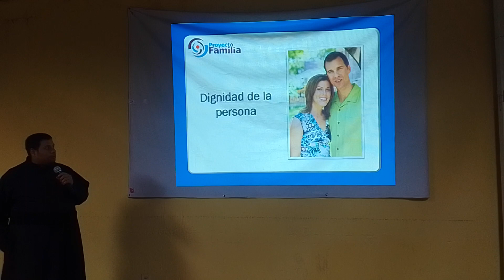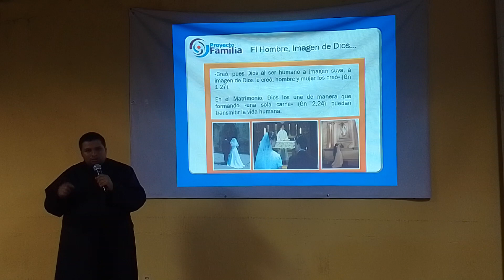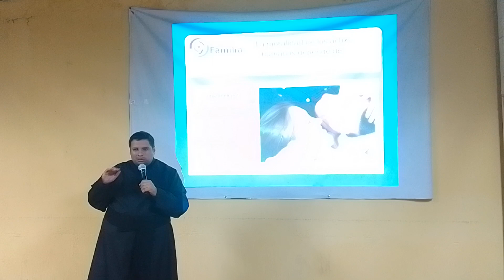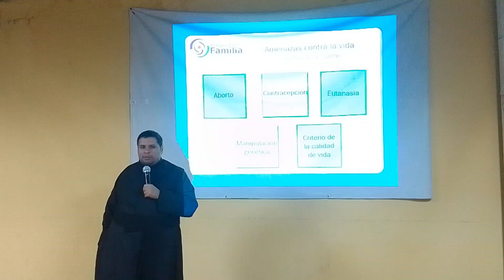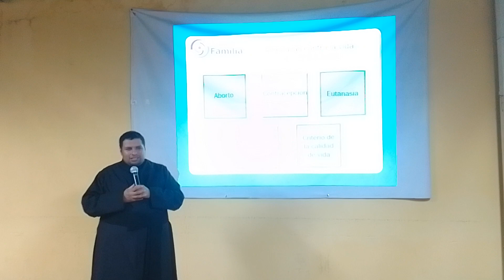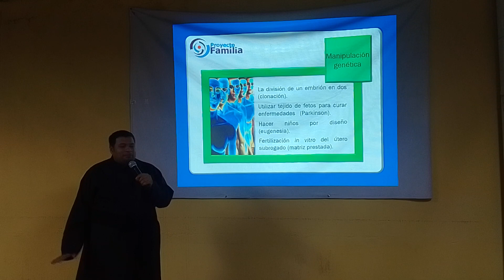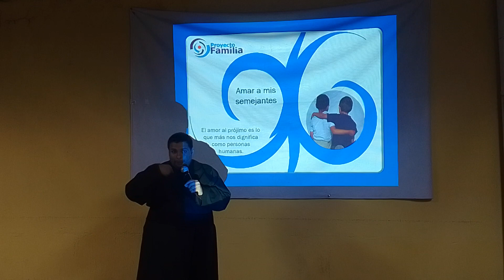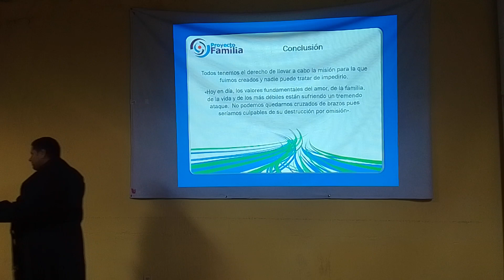Clase 10. Dignidad de la persona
Monitor: Pbro. Ángel Eduardo López Orozco
Escuela para padres
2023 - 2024